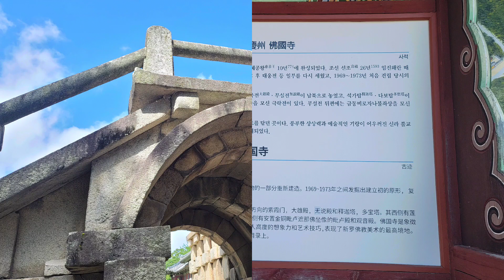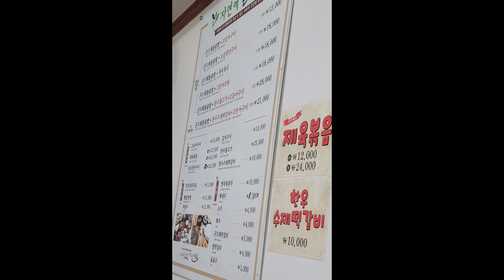경주 불국사 쌍홍예...다음에는 10원을 준비해서 불국사 찾아오는 외국인에 줄겁니다~~ 23.7.24 ~ 26